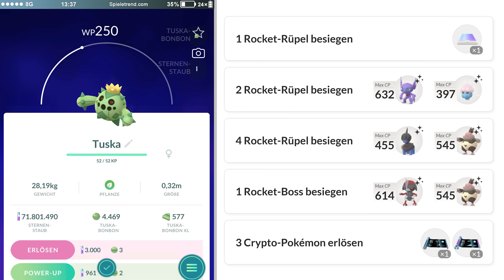Dieses Team GO Rocket-Event in Pokémon GO darf man nicht verpassen!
► Dieses Rocket-Event darf man nicht verpassen | Pokémon GO Folge 2435